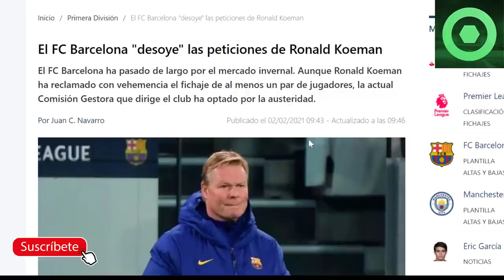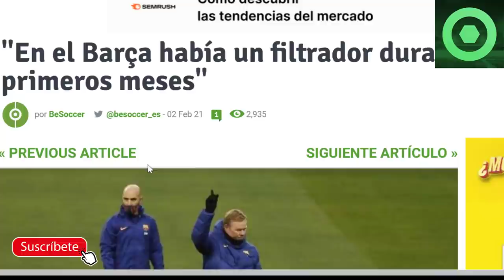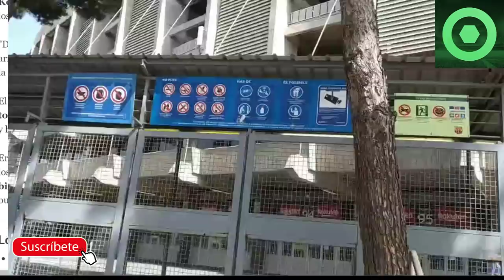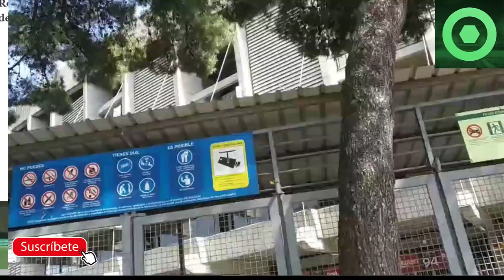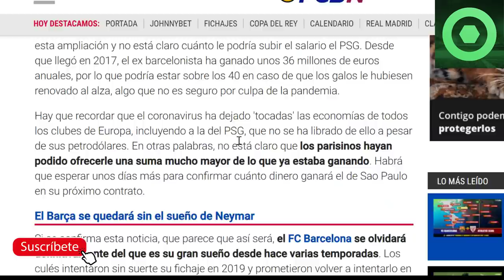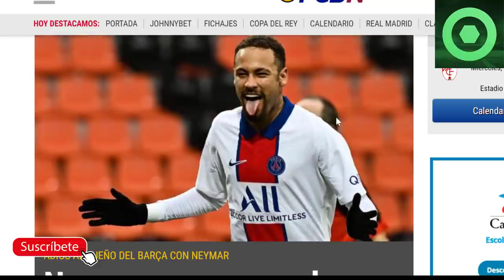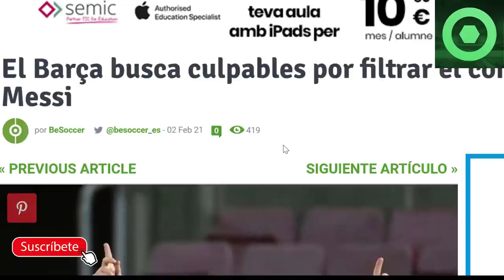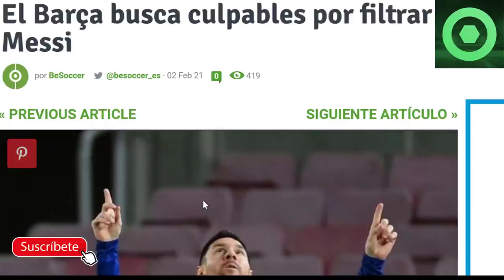🔴SE LÍA GORDA en el BARÇA con LEO MESSI ⚽NOTICIA IMPORTANTE de NEYMAR 🔥MALAS NOTICIAS para KOEMAN 🔥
Fuentes:
besoccer
fichajes com
fichajes com